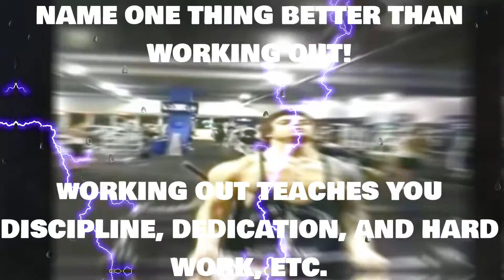Zyzz - "Life's To Short For Exercise"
Live Life To The Fullest, With No Regret, People May Think Your DUMB, but hey, become a sick ass foo!

Learn, Experience, Grow, Expand, And Live Life The Way You Want To!

Also have some common sense on what NOT to do, but hey!
Put a smile, there is so much to be grateful for!

Song: Tevvez - DNA